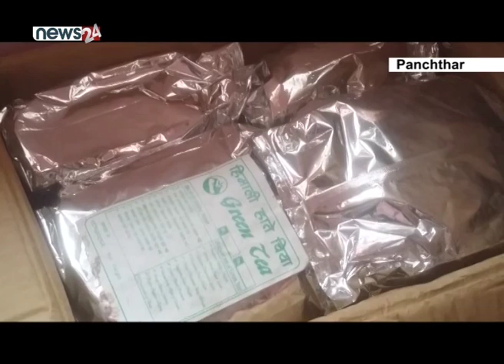पाँचथरमा परम्परागत विधिबाट उत्पादित चियाको माग बढ्यो - NEWS24 TV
पाँचथरमा परम्परागत रुपमा हातबाटै बनाइएको चियापत्ती उपभोक्ताको रोजाईमा परेको छ । हाते चियाको नामले चिनिने यो चियाको माग जिल्ला बाहिरबाट समेत हुने गरेको किसानहरु बताउँछन् । यस्तो चियाबाट राम्रो आम्दानी हुने र बजारको समेत समस्या नहुने भएपछि किसानहरुले उत्पादन  बढाउँदै लगेका छन् ।